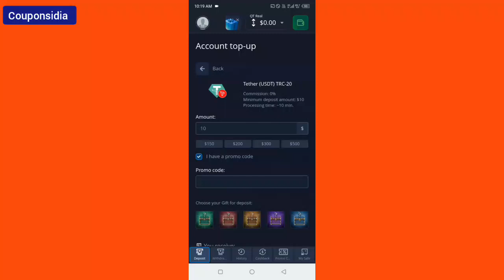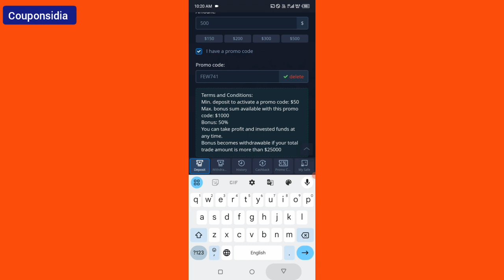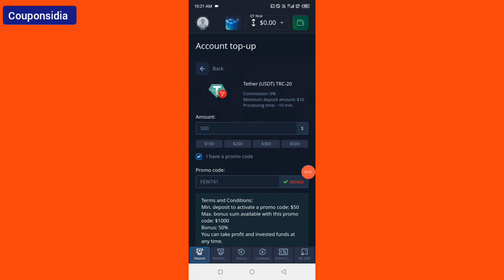pocket option coupon code 2024 || 50% off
pocket option coupon code
pocket option
couponsidia